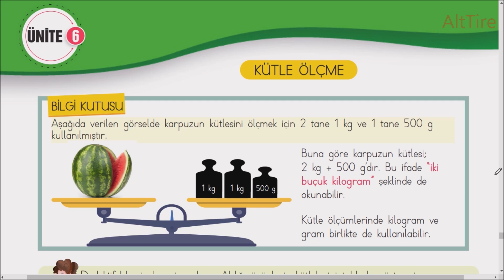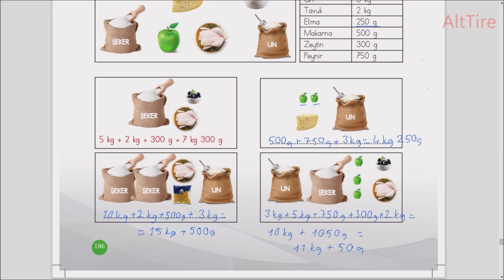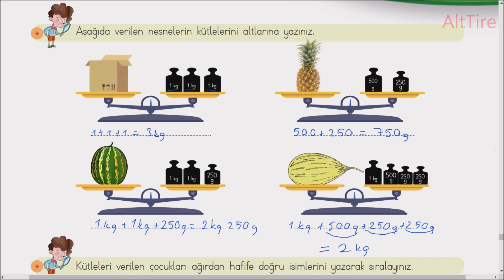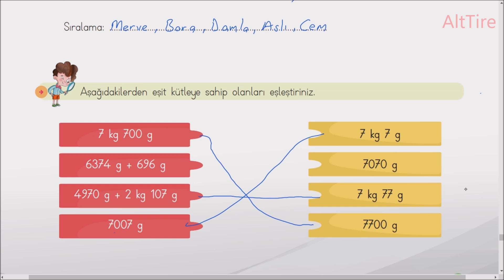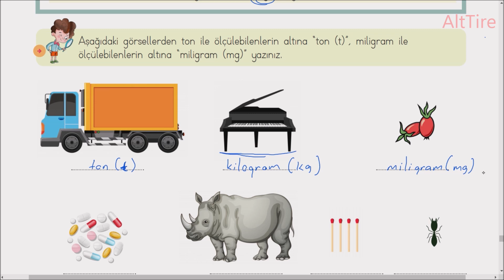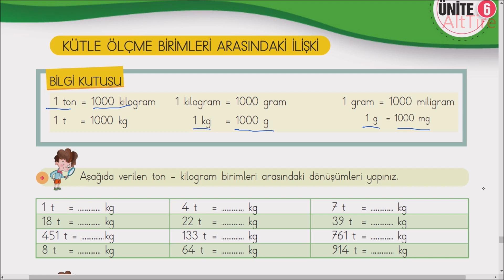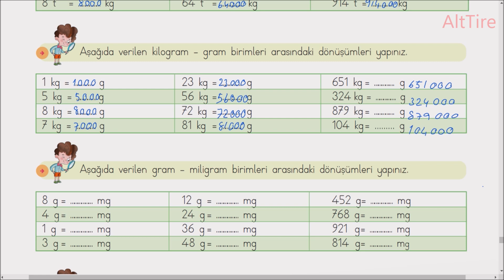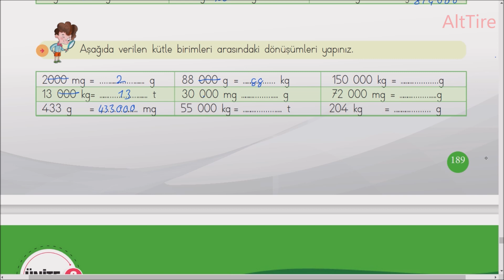4. Sınıf Matematik çalışma kitabı sayfa 186 187 188 189 Cevapları Kütle ölçme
4. Sınıf Matematik çalışma kitabı sayfa 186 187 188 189 Cevapları Kütle ölçme kütle ölçme birimleri arasındaki ilişki ton ve miligramın kullanım alanları